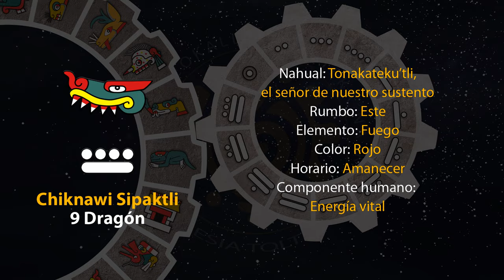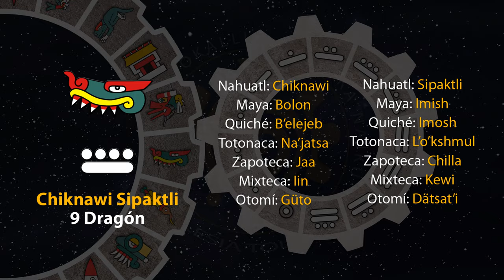El tonal de hoy es "9 Dragón - Chiknawi Sipaktli" 07/06/24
8 de Etsakualislti
Año 8 Ocelote
50 del 19 Atado
5146 del Quinto Sol

7 de junio de 2024.